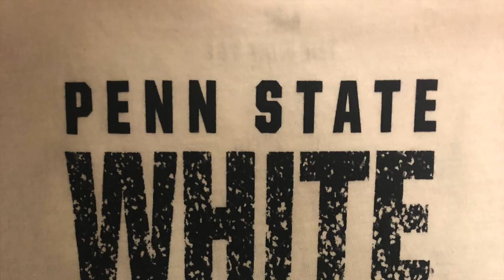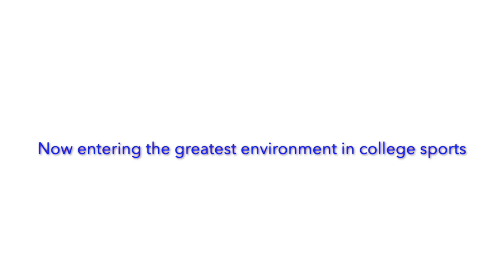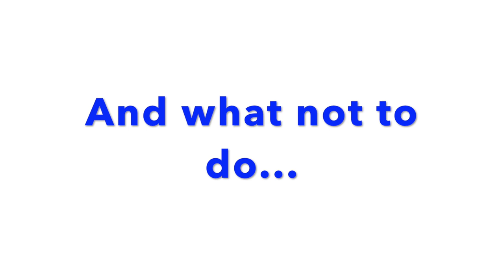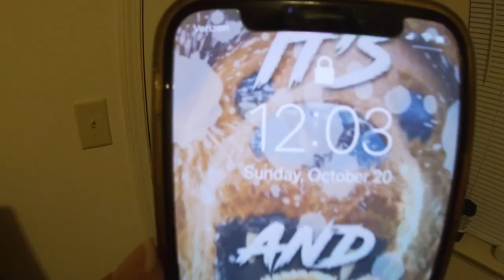PSU v. Michigan Whiteout Game Day Vlog (10-19-2019)